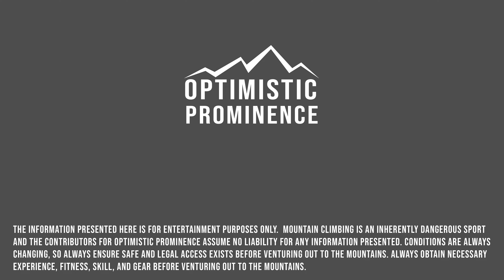Hiking / Scrambling Picacho Peak (Pinal County, Arizona)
Trip report for hiking & scrambling / climbing Picacho Peak, in Pinal County, Arizona, about halfway between Phoenix and Tucson. This is a winter ascent (February) via Hunter Trail starting at the Hunter trailhead in Picacho Peak State Park.  Roundtrip distance: 3.07 miles, elevation gain: 1,801 feet.

Video Timecodes (Chapters):
00:00 Teaser & Intro
01:01 Uphill (Cliff Side)
02:40 Uphill (Scramble Side)
05:35 Summit!
06:53 Downhill (Scramble Side)
10:29 Recap